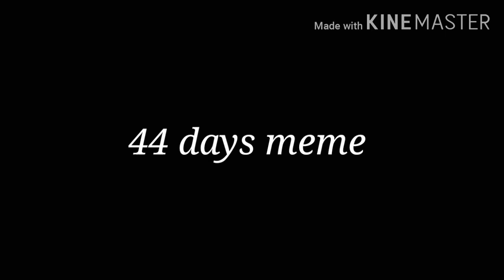44 days // Meme ( Nazo unleashed ) Daycore